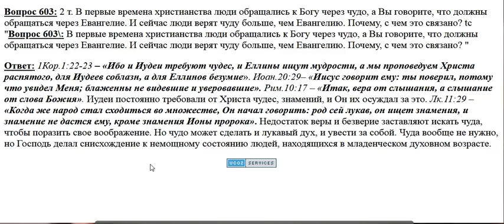603. Почему в чудо верят больше?